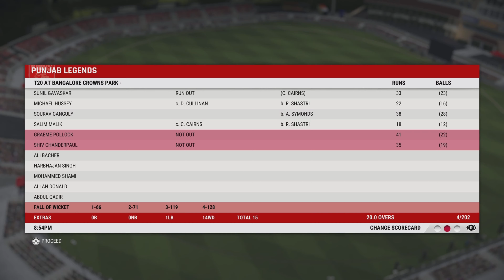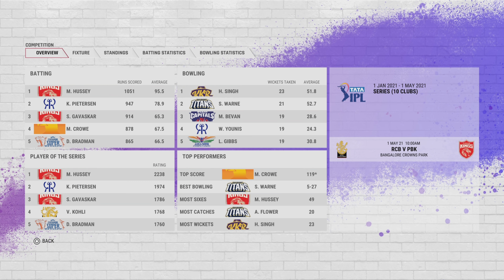LPL FINALS - RCB V PJK - 4K HIGHLIGHTS (Legends Premier League)